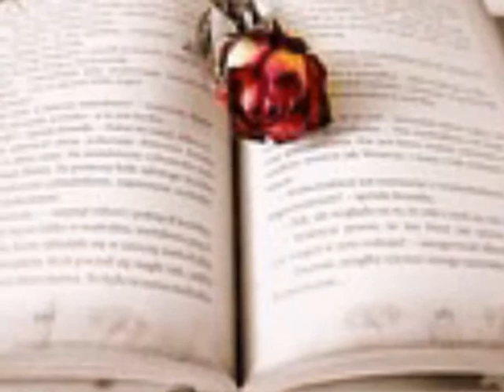그레이스케일Grayscale 재滓